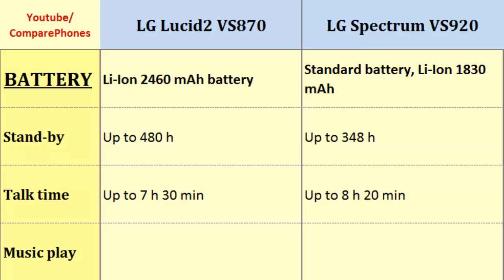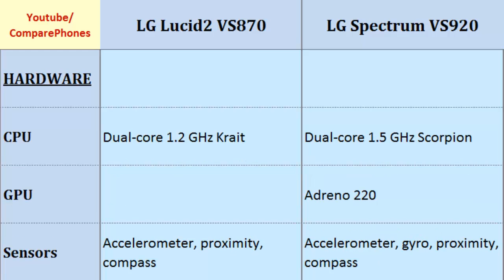LG Lucid2 VS870 Vs LG Spectrum VS920, Quick Full Specs Comparison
LG Lucid2 VS870 Vs LG Spectrum VS920, Quick Full Specs Comparison : Lucid2 VS870 comp. Spectrum VS920, These phones shortly compared Dual-core, 1.2 GHz Krait, 540 x 960 pixels, 4.3 inches, Dual-core, 1.5 GHz Scorpion, 720 x 1280 pixels, 4.5 inches, Speed, Camera Features, Sensors, Internal Memory, Screen Resolution, Battery Life more...